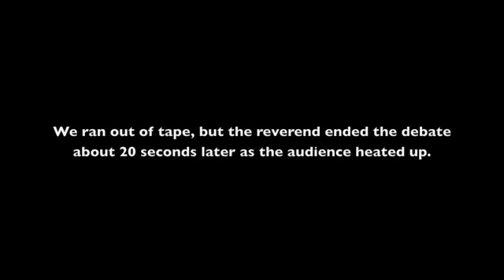Creationism VS Evolution Debate @ Christ Church in Yukon, OK Part 20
Abbie Smith VS Dr. Charles Jackson on the topic: Does Molecular Genetics Support Human Evolution? @ Christ Church in Yukon, OK